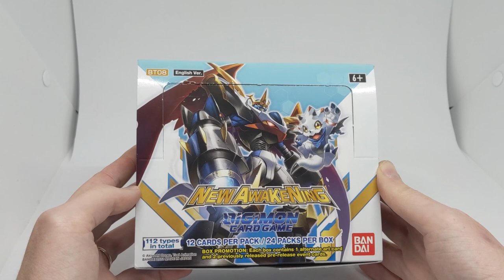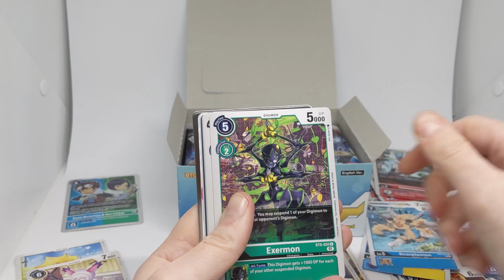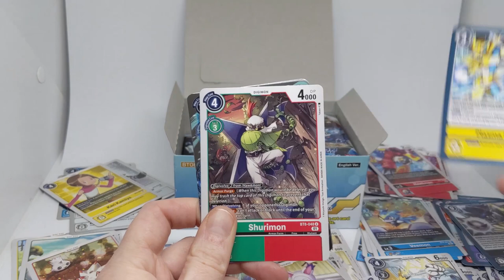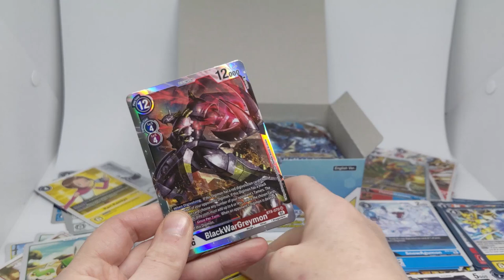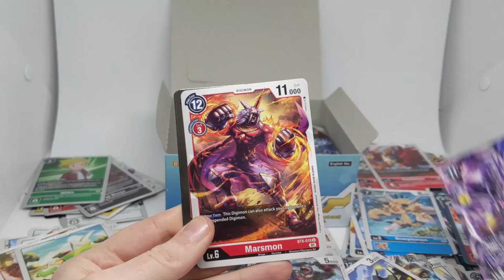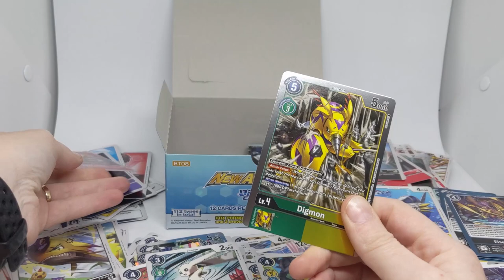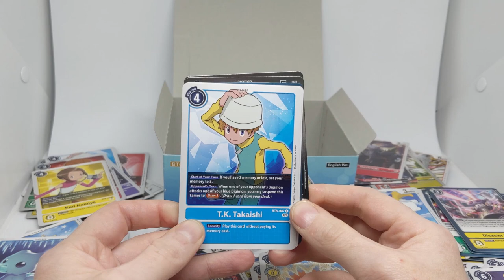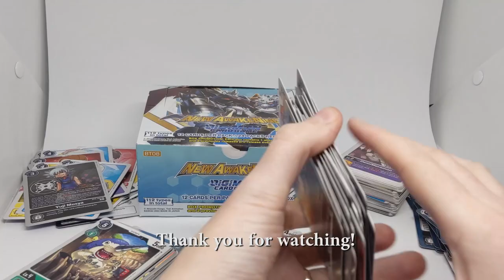Digimon New Awakening English Box Unboxing and Commentary/Lecture/TedTalk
May cracks open a box of Digimon New Awakening and then gives an unprompted lecture about content creation and happiness.

May Fisher-Guest
Australia

Thank you to our supporters on Patreon; Joe, Steven Reeves (WildWing64 on Archive of Our Own), Kaida Washi, Chisai (Who you can follow on Twitter at chisai236), Neoboo (who says you should follow Chisai on Twitter at chisai236), Nicholas, MetalMamemon, Sam, Emory (From 'Gon x Will x Hunting: A Hunter x Hunter Rewatch Podcast'), Magnus, Lucas, Jaceymon05, Patrick, Jason, GreyTanuki, Shelby, DigitalHazard (TheDigitalHazard on Twitch), Dedicated Gazi, Ellimist, Michael, and Toropiamon!!